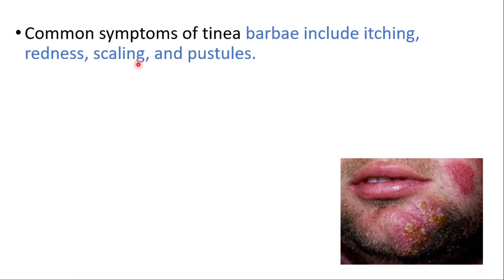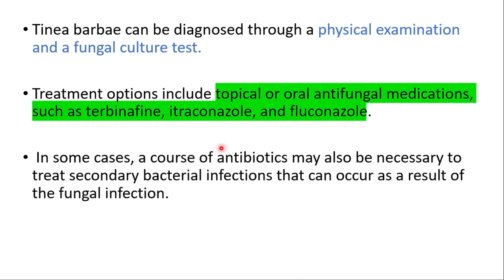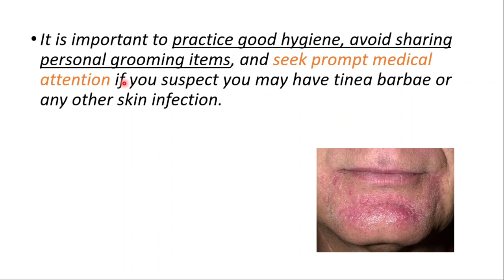Tinea Barbae Causes, Signs, Symptoms, Treatment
What is tinea barbae?
Tinea barbae, also known as barber's itch, is a fungal infection of the hair follicles in the beard and mustache area.

What causes tinea barbae?
Tinea barbae is caused by a group of fungi called dermatophytes, which thrive in warm and humid environments.

Who is at risk of developing tinea barbae?
People who work in occupations that involve close contact with other people or animals, such as barbers, hairdressers, and farmers, are at increased risk of developing tinea barbae.

What are the symptoms of tinea barbae?
The symptoms of tinea barbae may include red, itchy, and inflamed skin, small bumps or pustules, and hair loss in the affected area.

How is tinea barbae diagnosed?
Tinea barbae is typically diagnosed based on the clinical symptoms and appearance of the affected area. A skin scraping or culture may be taken to confirm the diagnosis.

How is tinea barbae treated?
Tinea barbae is usually treated with antifungal medications, such as topical creams or oral medications. In severe cases, surgical removal of the affected hair follicles may be necessary.

How can tinea barbae be prevented?
Preventive measures for tinea barbae include avoiding close contact with infected people or animals, maintaining good hygiene practices, and keeping the skin dry and clean.

Is tinea barbae contagious?
Tinea barbae can be contagious and can spread through close contact with infected people or animals, or through sharing contaminated items such as towels, razors, and combs.

How long does it take for tinea barbae to clear up?
The duration of treatment for tinea barbae depends on the severity of the infection and the type of medication used. Mild cases may clear up within a few weeks, while more severe cases may take several months to fully resolve.

Can tinea barbae recur?
Tinea barbae can recur if preventive measures are not taken, such as maintaining good hygiene practices and avoiding close contact with infected people or animals.

BEST LINK ON THE WHOLE INTERNET